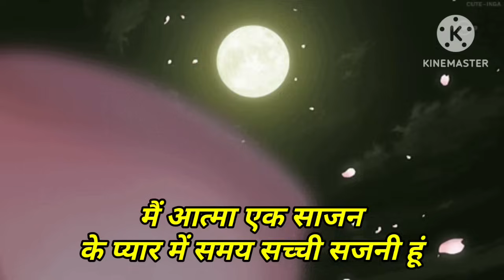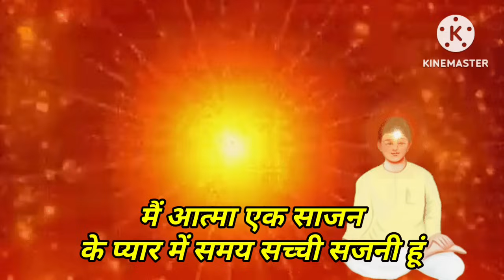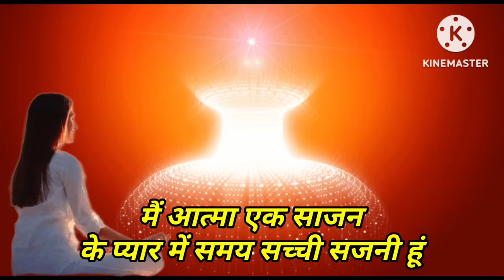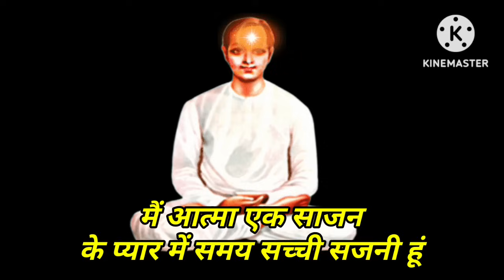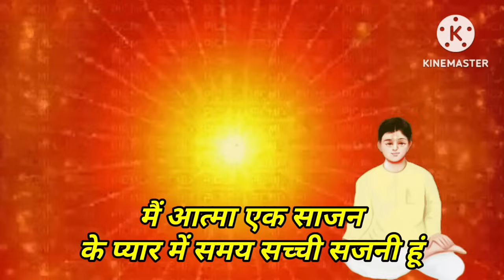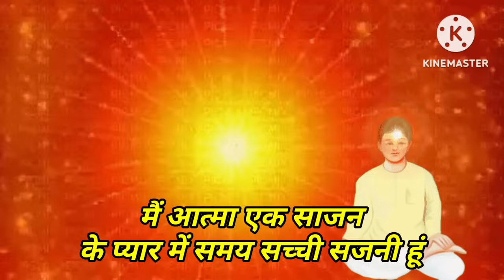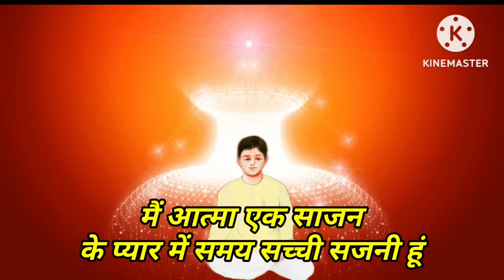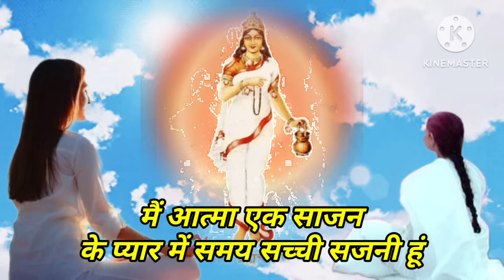8 नवंबर अमृतवेला योग में 5 मिनट आज के स्वमान का अभ्यास | 5 Minute Swaman Practice